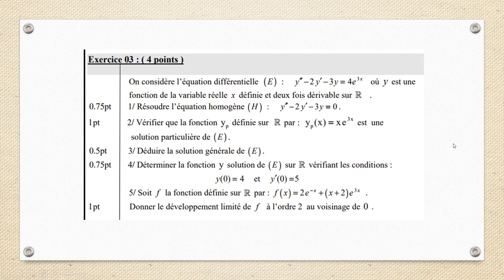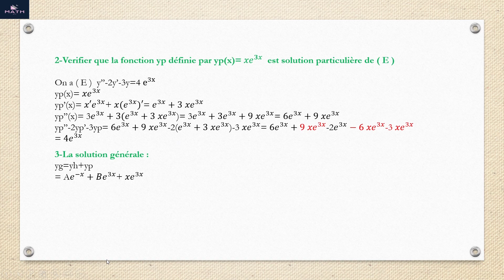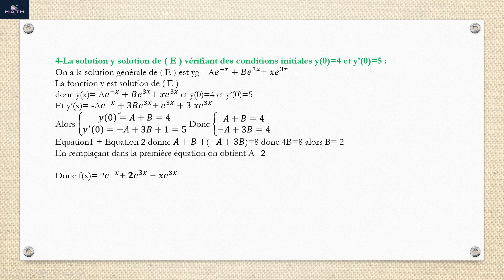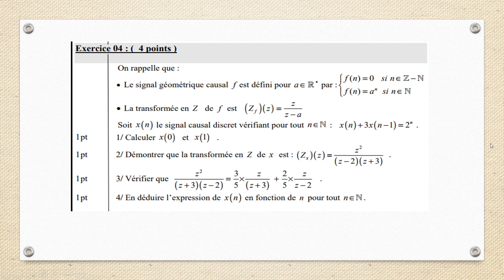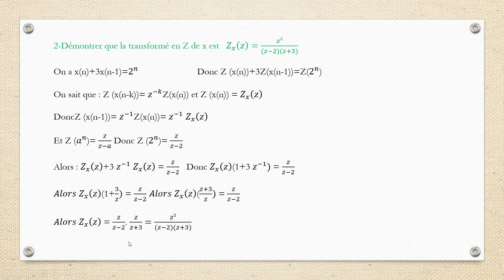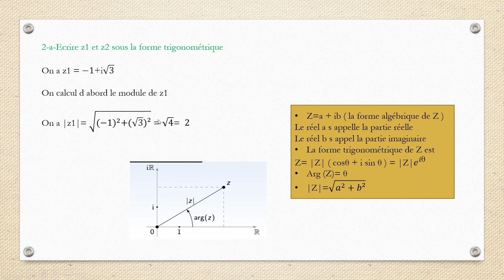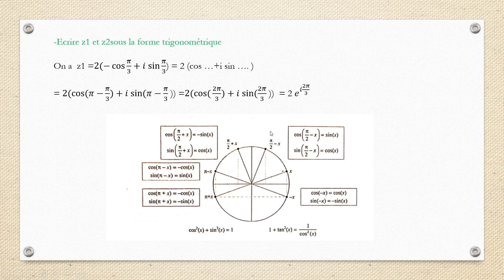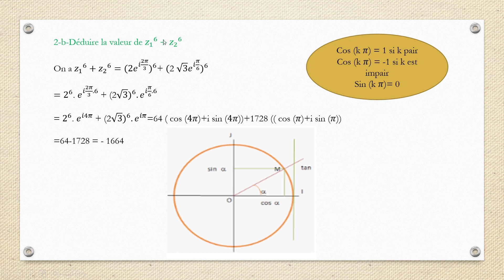correction national BTS SE/ ELT 2019 partie 2/2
Exercice 3 : Equations differentielles + developpement limité
Exercice 4 : Transformée en Z
Exercice 5 : Les nombres complexes